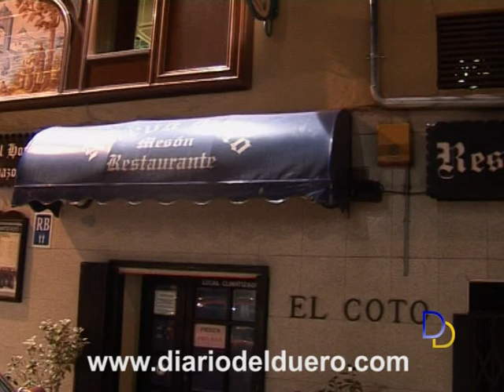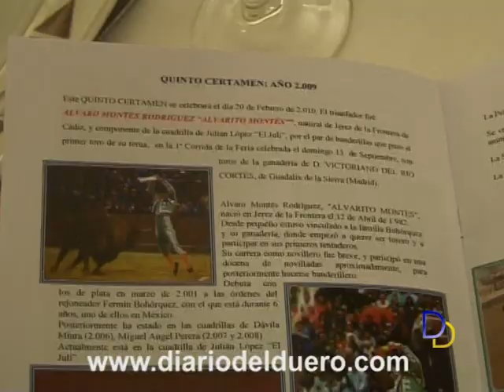Mejor par de banderillas